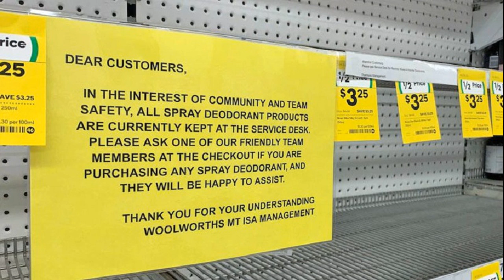สุภโชค สตาร์ตตัวจริงช่วยคอนซาโดเลทุบมารินอสโอกาสเข้า8ทีมลูวานคัพสดใส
สุภโชค สารชาติ กองหน้าทีมชาติไทย ได้รับโอกาสออกสตาร์ตเป็นตัวจริงให้คอนซาโดเล ซัปโปโร เฉือนชนะมารินอสสุดมันโอกาสเข้ารอบ 8 ทีม ลูวานคัพค่อนข้างสดใส

สุภโชค สารชาติ กองหน้าทีมชาติไทย ได้รับโอกาสออกสตาร์ตเป็นตัวจริงให้คอนซาโดเล ซัปโปโร เปิดบ้านที่ซัปโปโร โดม รับการมาเยือนของโยโกฮามา เอฟ มารินอส เกมฟุตบอลวายบีซี ลูวาน คัพ 2023 รอบแบ่งกลุ่ม กลุ่มเอ นัดรองสุดท้าย เมื่อ 5 พ.ค.
โดยก่อนเกมนี้คอนซาโดเลมี 7 คะแนนจากการลงสนาม 4 นัด รั้งอันดับสองของตารางคะแนน หากคอนซาโดเลชนะมารินอสมีโอกาสสูงที่จะกอดคอกันเข้ารอบไป โดยเกมครึ่งแรกทั้งสองทีมพยายามเปิดเกมบุกเข้าใส่กันแต่ว่ายังหาจังหวะสกอร์ได้ไม่ยากมากนัก ทำให้ยังเสมอกันอยู่ 0-0

เริ่มต้นครึ่งหลังได้เพียง 4 นาทีเท่านั้นทีมเยือนได้ลูกเตะมุมทางกราบขวาของตัวเอง เคนตะ มิซูนูมะ เปิดไปในกรอบเขตโทษ เคน มัตสึบาระ ขึ้นโหม่งส่งบอลตุงตาข่ายให้มารินอสขึ้นนำก่อน 1-0 อย่างไรก็ตามนาที 57 ลูคัส เฟอร์นันเดส ช่วยยิงให้เจ้าบ้านไล่ตีเสมอ 1-1 นาที 60 เจ้าบ้านเกือบกลับมานำจากการที่สุภโชคกระชากเข้ากรอบเขตโทษกึ่งยิงกึ่งจ่ายไปกลางประตูบอลผ่านหน้าปากประตูไปหวุดหวิด

กระทั่งนาที 65 แฟนเจ้าถิ่นได้เฮลั่นสนามจากการที่ มิลาน ทูซิช หลุดเข้ากรอบเขตโทษล็อกบอลหลบผู้รักษาประตูก่อนยิงเข้าไปให้คอนซาโดเล ซัปโปโร กลับมานำ 2-1 แต่ว่าจากนั้นไม่นาน เคโงะ ซากากิบาระ ตัวสำรองของทีมเยือนโหม่งให้มารินอสตีเสมอ 2-2 ในนาทีที่ 76
เข้าสู่นาที 84 เจ้าบ้านได้สร้างเกมทางกราบขวา ลูคัส เฟอร์นันเดส จ่ายให้ ทาคูมะ อาซาโนะ หลุดเข้าไปยิงตุงตาข่ายพาคอนซาโดเลกลับมานำอีกครั้ง 3-2 จากนั้นไม่มีสกอร์เพิ่มจบเกมคอนซาโดเลมี 10 คะแนนจาก 5 เกม โอกาสเข้ารอบ 8 ทีมในฐานะอันดับ 2 ที่ดีที่สุด 3 ทีมจาก 5 กลุ่มค่อนข้างสดใส โดยเกมต่อไปคอนซาโดเลจะเปิดบ้านพบกับจูบิโล อิวาตะ ที่ตกรอบแน่นอนแล้ว